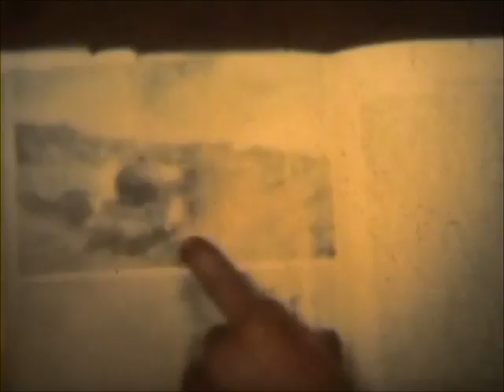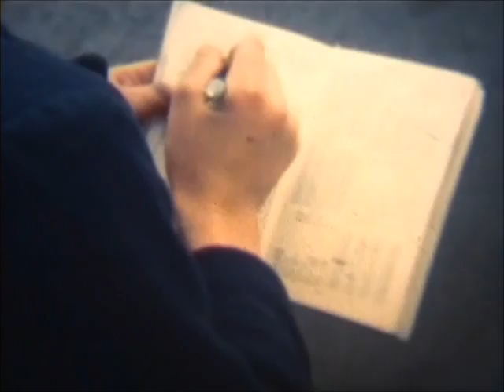Train spotting. Hartlepool. 1950's. Amazing film!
Edited film of Keith and Pete Gowland train spotting in West Hartlepool in the late 1950's. This is a wonderful short film that captures the old steam trains in Hartlepool. It shows the boys looking at a book of trains at home in West Hartlepool. Then goes on to capture some lovely old trains.